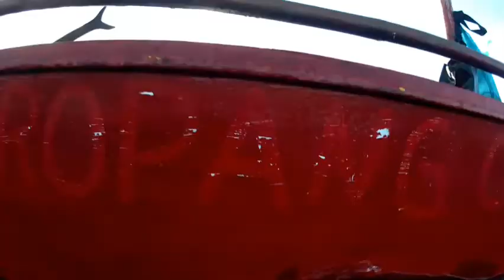MAMANA TAYO NG PANG ULAM NGAYON 2024